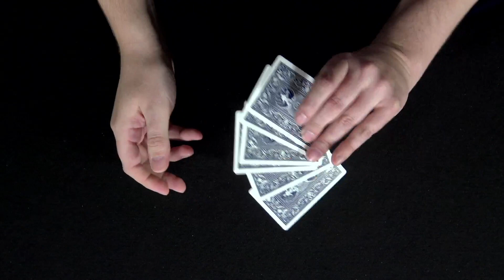4 Flush! - Nick Trost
Se muestran 6 cartas, un 4 de picas y 5 cartas más en blanco. Como por arte de birlibirloque cada vez que se frota una carta blanca con un 4 esta se convierte también en un 4 de picas. Y esto ocurre, de manera sorprendente y limpia, con todas y cada una de las cartas blancas.

Muy fácil de hacer.